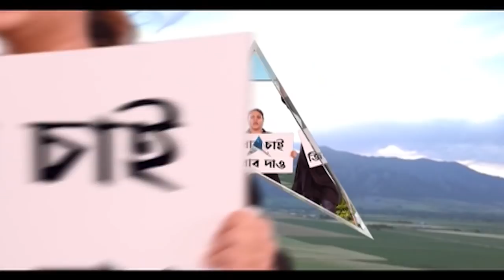Bank Fraud: নীরব মোদির পর এবার গুজরাতেই বৃহত্তম ব্যাঙ্ক প্রতারণার অভিযোগ। Bangla News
দেশের ইতিহাসে বৃহত্তম ব্যাঙ্ক প্রতারণার পর্দাফাঁস। নীরব মোদির পর এবার গুজরাতেই (Gujrat) বৃহত্তম ব্যাঙ্ক প্রতারণার অভিযোগ। অভিযুক্ত এবিজি শিপইয়ার্ড। অভিযোগ, SBI, ICICI-সহ ২৮টি ব্যাঙ্ক ও আর্থিক প্রতিষ্ঠানের থেকে বিপুল অঙ্কের ঋণ নেয় গুজরাতের এই সংস্থা। প্রায় ২৩ হাজার কোটি টাকার প্রতারণার অভিযোগ উঠেছে। এবিজি শিপইয়ার্ডের প্রাক্তন এমডি-সহ একাধিক আধিকারিকের বিরুদ্ধে তদন্ত শুরু করেছে সিবিআই (CBI)। সংস্থার সুরাত, ভারুচ, মুম্বইয়ের ১৩টি অফিসে অভিযান চালায় তারা।